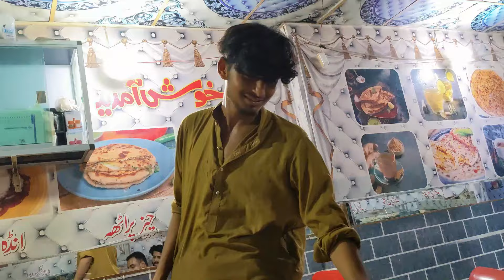Saturday Night Ko Movie Dekhi 😂😍 | DeadPool X Wolverine 😍 | Vlog 59 | Oye Hassan